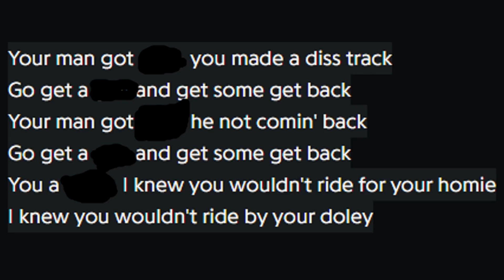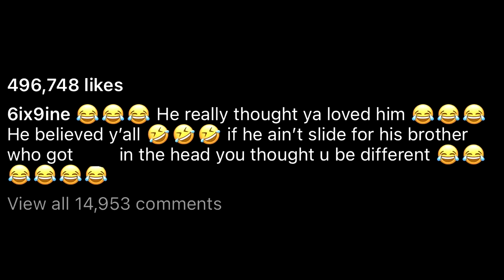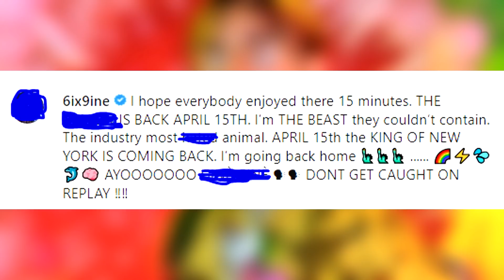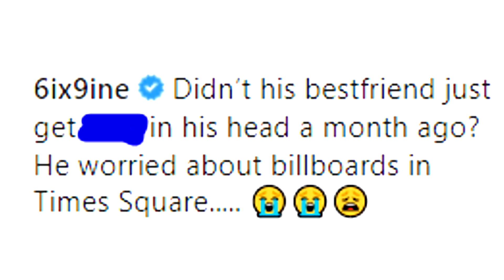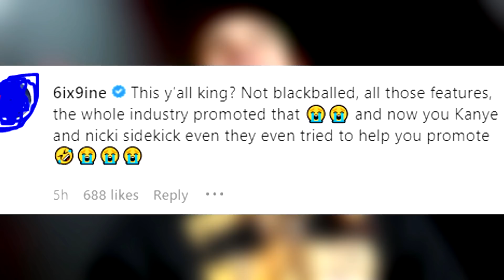Rappers Dissed On 6IX9INE - GINÉ (Official Music Video) Reaction (Lil Durk, Fivio Foreign, King Von)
Rappers Dissed On 6IX9INE - GINÉ (Official Music Video) Reaction (Lil Durk, Fivio Foreign, King Von) . The 6ix9ine "GINE" lyrics featured sneak disses towards rappers. These rappers react to 6ix9ine GINE by calling out the 6ix9ine snitching situation. A GINE reaction video shared the truth behind the new 6ix9ine song, GINÉ by 6ix9ine dissed rappers Lil Durk, King Von and Fivio Foreign as Tekashi 6ix9ine reclaiming the king of New York status as mentioned on the Off The Record podcast. Here's rappers dissed by 6ix9ine on his new song GINE.